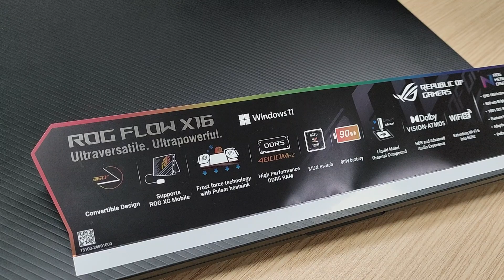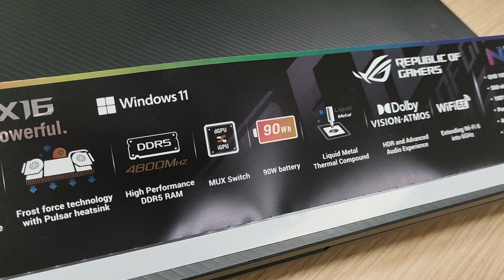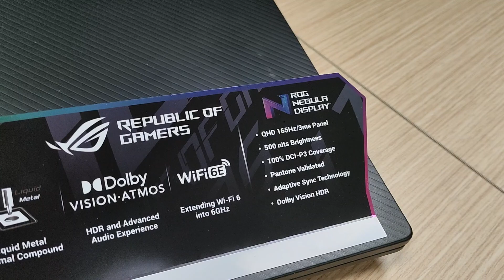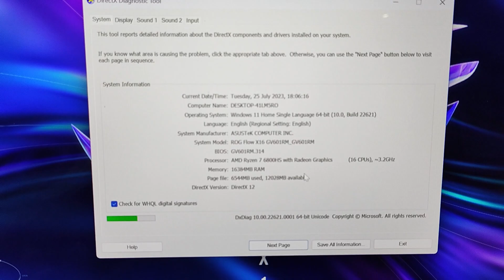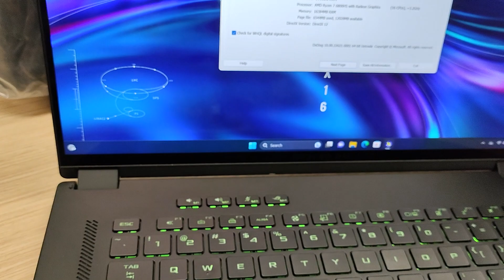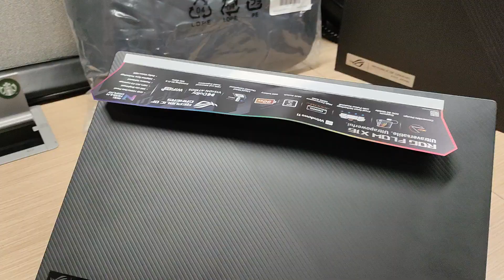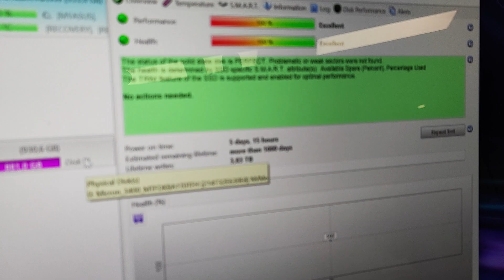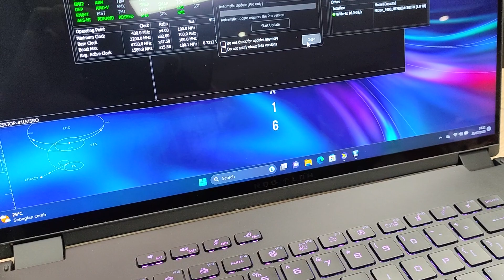25JUTA DPT ROG FLOW X16 RYZEN 7 6800H RTX 3060 RESMI BARUNYA 35JUTAAN GAS BRO SBLM NYESEL BELI BARU!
**Iklan diupload Max 1x24 jam setelah video ini tayang**